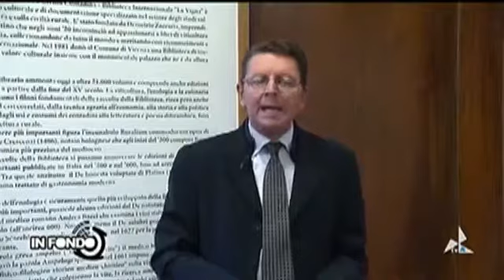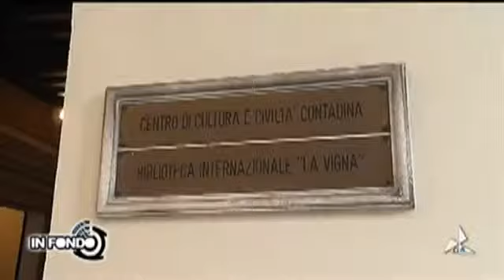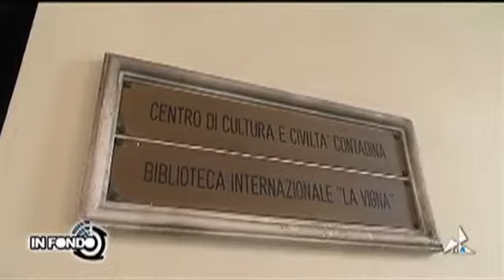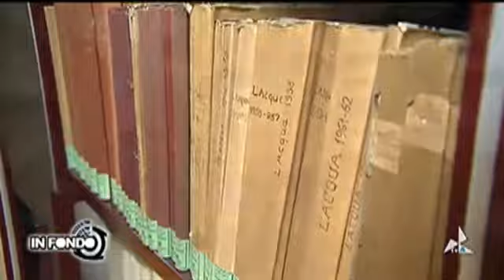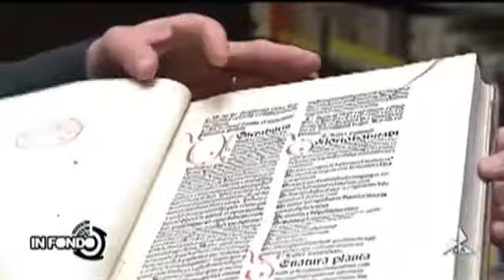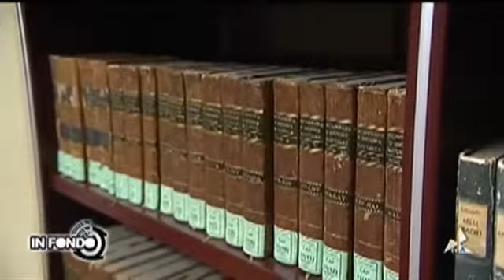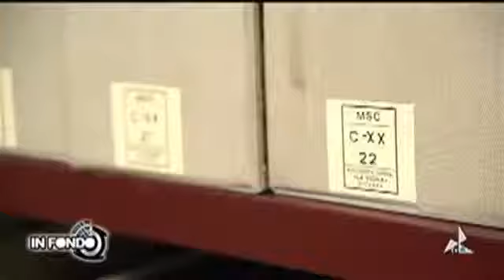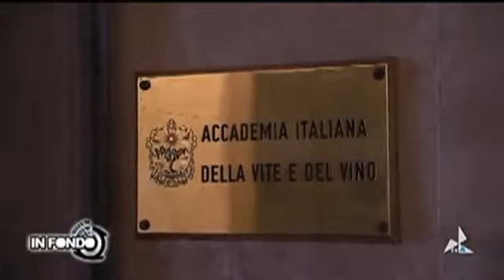TVA Vicenza - Il Fondo - 11 gennaio 2016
TVA Vicenza
Il Fondo
Intervista al Presidente, prof. Mario Bagnara